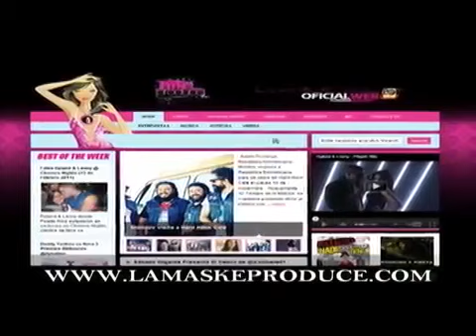Tueska - Con La Misma Moneda - Noche De Luz